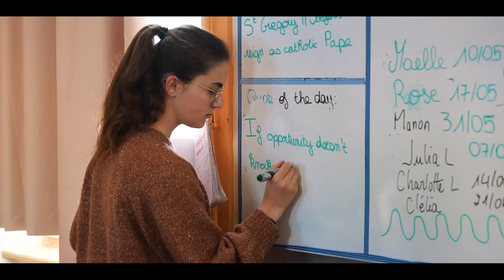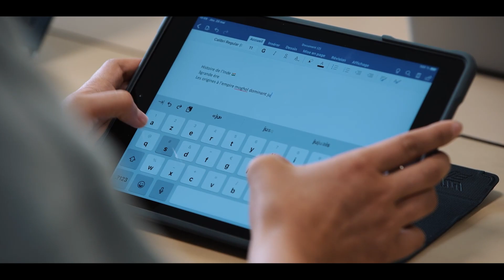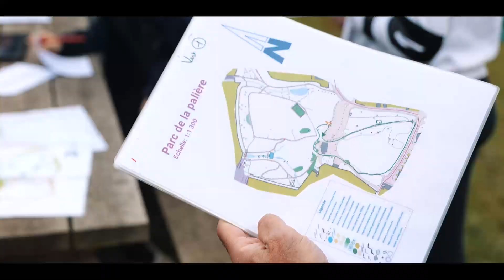INSTITUT SAINT-LÔ - COLLÈGE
Vidéo de présentation du COLLÈGE de l'INSTITUT SAINT-LÔ à Agneaux (Manche, 50) - Durée 04'06'' - Réalisation LE STUDIO DE COM'

De l’étape essentielle de la rentrée en 6ème au choix de l’orientation après la 3ème, les professeurs du collège de l'Institut Saint-Lô travaillent sous la conduite d’un responsable pédagogique. Au-delà de l’indispensable rôle d’enseignement, le Collège a vocation d’éducation et de recherche de sens. Pour en savoir plus